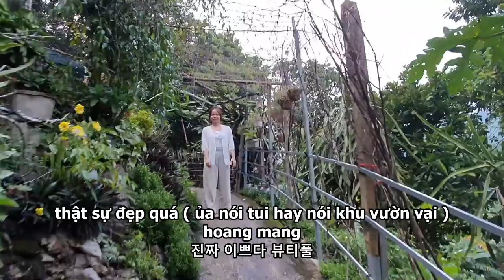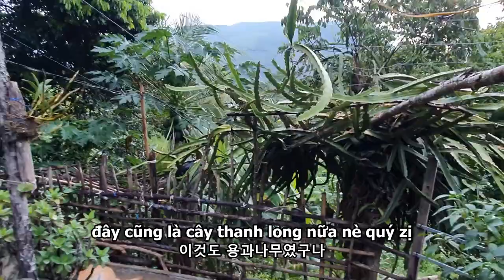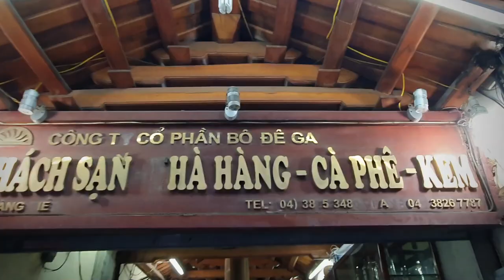ĐƯA JUN TỚI VƯỜN THANH LONG CỦA NGOẠI Ở QUÊ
Tôi đến thăm nhà ông của bạn gái tôi.
Tôi có thể gặp nhiều cây ăn quả.
Tôi muốn đến thăm một lần nữa !!